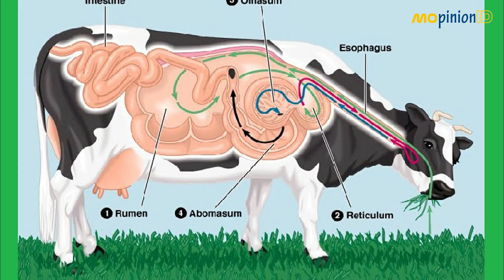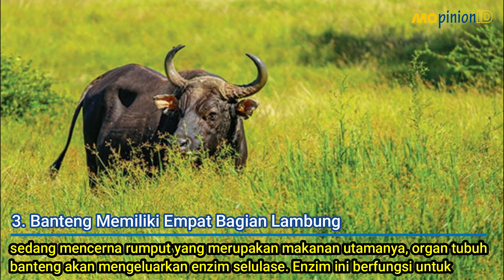Banteng Tidak Marah Karena Warna Merah, dll ❗❗❗